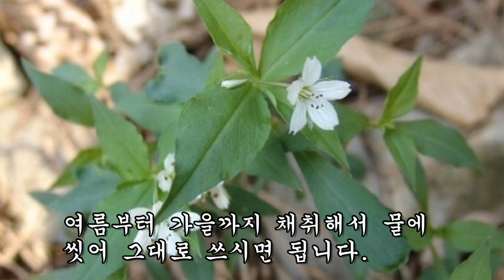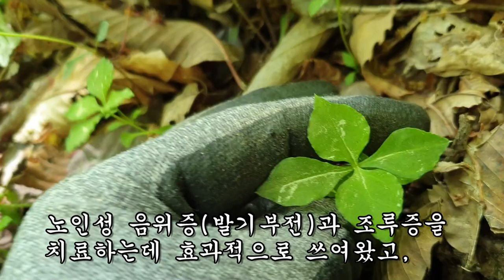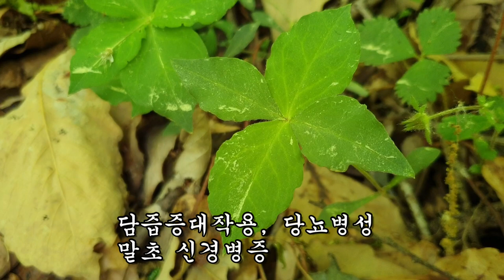세 뿌리만 먹어도 온종일 밭일을 해도 지치지가 않는 천연정력제